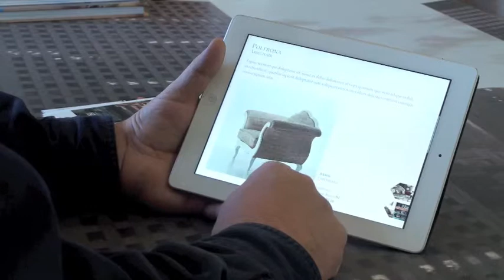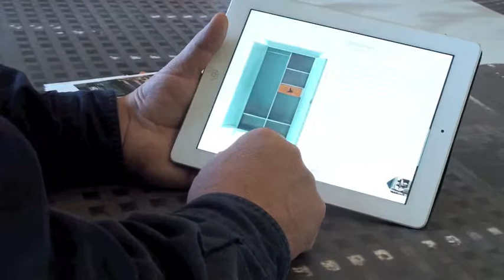Demo Catalogo iPad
Demo di un catalogo mobili per iPad